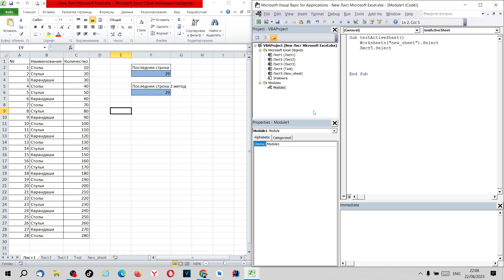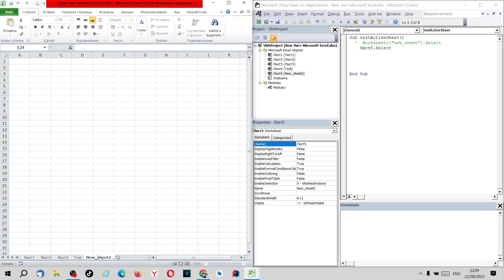Как в Excel, VBA обратиться к листу по его кодовому-имени.